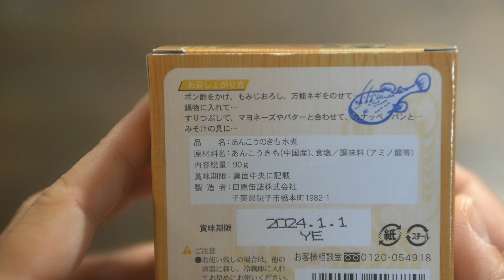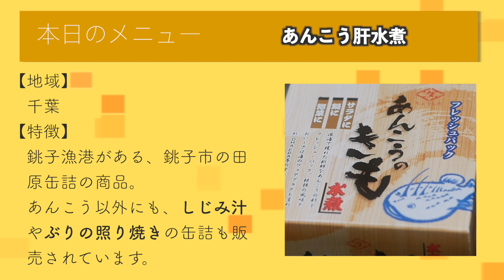『パパッと簡単鍋の作り方』あん肝缶詰を料理して一人鍋【千葉グルメをお取り寄せ】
■黙々と料理して、ご飯を食べてます。気になった日本各地のお手頃価格のご当地グルメ、お取り寄せグルメをご紹介。

今回は関東地方、千葉ご当地グルメで一人飯。
銚子漁港がある銚子市の田原缶詰の「あん肝の缶詰」で、簡単お鍋を作りました。

・「海のフォアグラ」が、いつでもどこでも、お手軽に食べられます
・味付けは、ほんだしに味噌、最後にスライスチーズをのせて、こってり目。スープが美味しくいただけました。
・あん肝はそのまま食べたり、すりつぶして食べたり、アレンジの幅は色々ありそうです。

千葉土産にオススメの一品です‼︎
千葉グルメ、ごちそうさまでした。

■あん肝鍋のレシピ■
・あんこう肝水煮缶
・豆腐
・白菜
・ネギ
・しいたけ
・スライスチーズ
（味付け）
・味噌
・ほんだし

■本日のオススメお取り寄せ品・関東地方千葉グルメ■
・あんこう肝水煮（田原缶詰株式会社）

お時間ありましたら、是非ご覧ください。